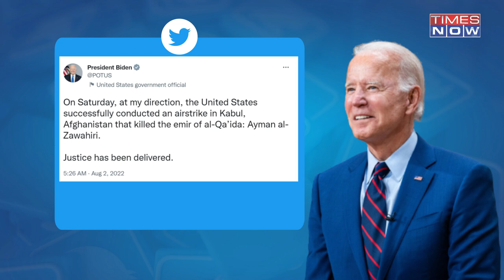Zawahiri Still Alive? Al Qaeda Releases 'Undated' Video Of Leader 5 Months After 'Death'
5 months after U.S claimed Osama Bin Laden's successor Al Zawahiri has been killed, Al Qaeda has released a video featuring the Emir.